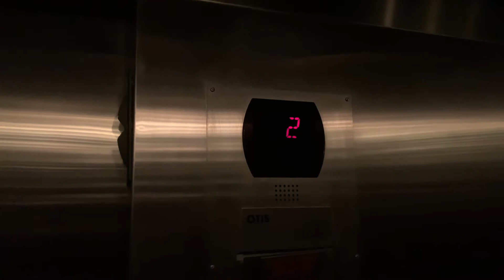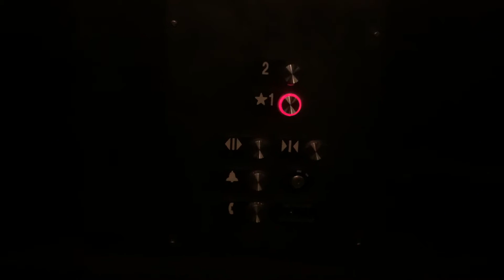2005 Otis Hydraulic Elevator at Sixty Vines (Fmr. Jasper’s) in The Woodlands, TX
Update: Jasper’s closed in February 2022, now as of January 2023, it’s Sixty Vines.

Installed: 2005.